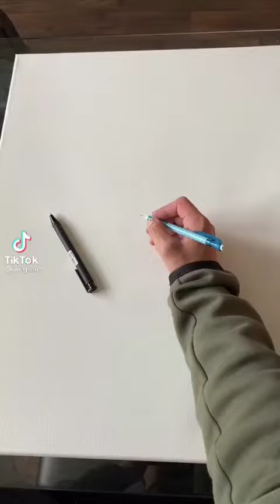AMAZING traditional artists 🎨🖌️ to a tasty euphoric dance song 🎙️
Most tiktoks have been cut for time and/or sped up to make the most entertaining and flow-y music video possible. To see these tiktoks in their original forms with their original music and/or voices, go show the original creators some love! They are all listed below. If you want to support the musician of the song from this tiktok mv or even download it for free, the links to do that are below too!